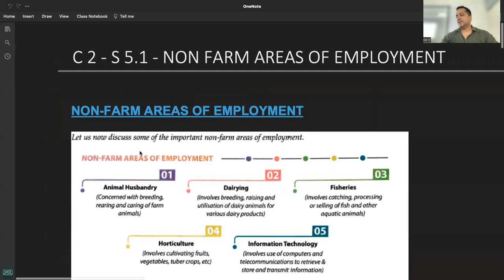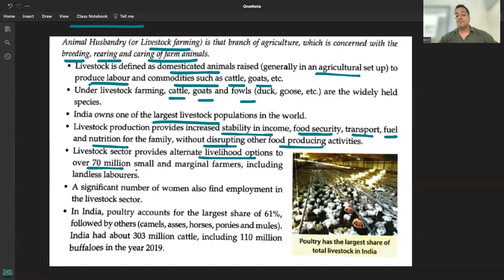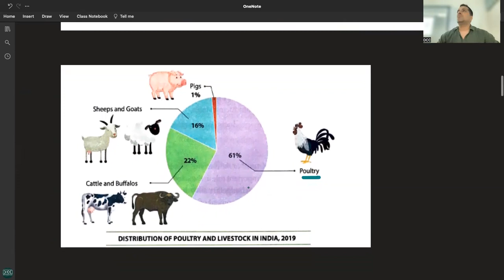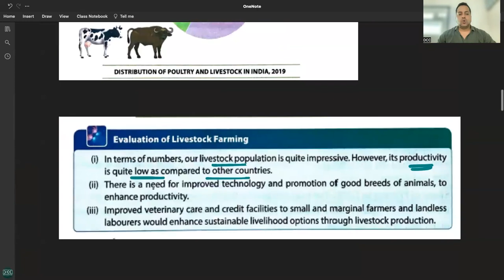C 2 - R 10 - ANIMAL HUSBANDRY - RURAL DEVELOPMENT